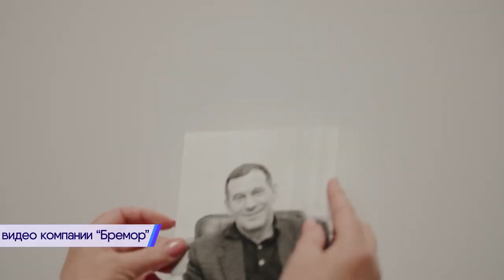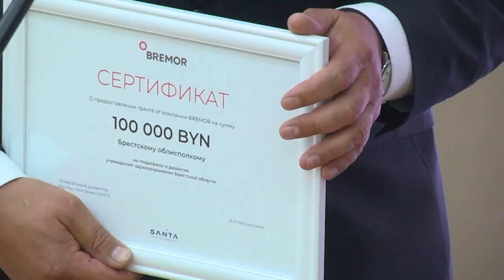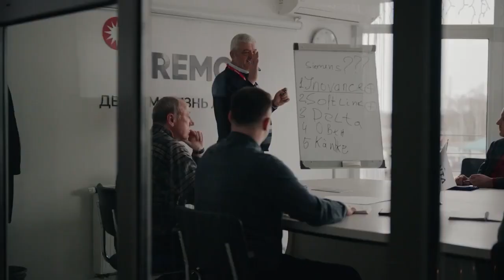2023-07-06 25-летие компании «Бремор».